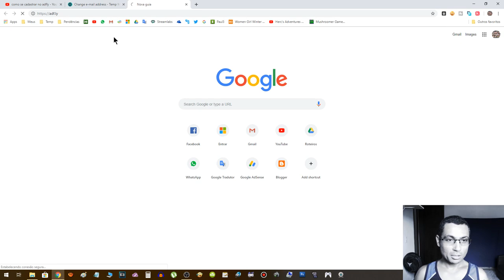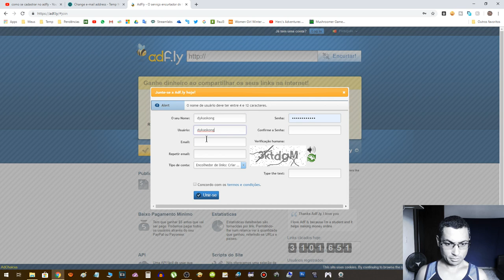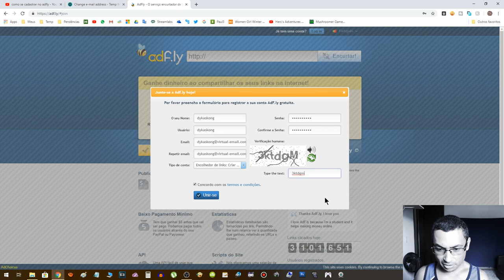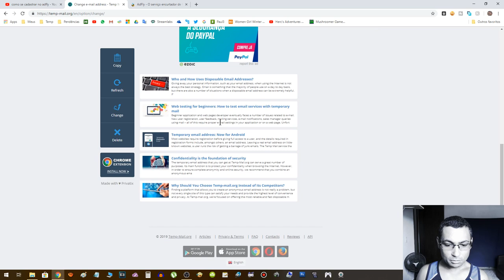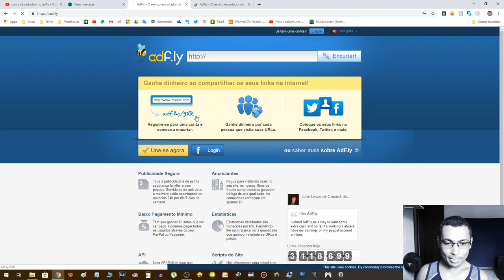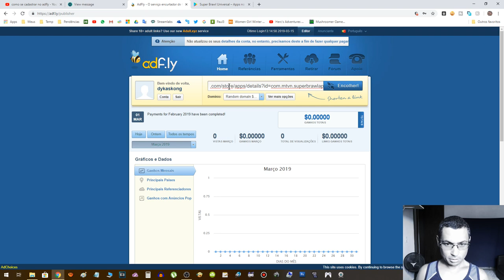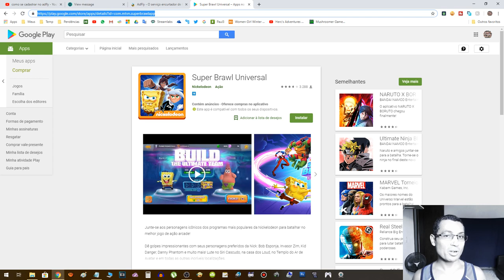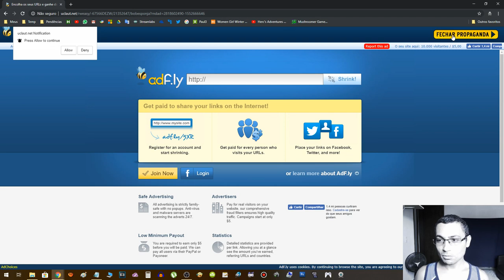Como se cadastrar, divulgar links e ganhar dinheiro com o ADFLY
Neste vídeo eu mostro como se cadastrar no ADFLY e também dou algumas dicas para divulgar seus links e ganhar dinheiro com isso.